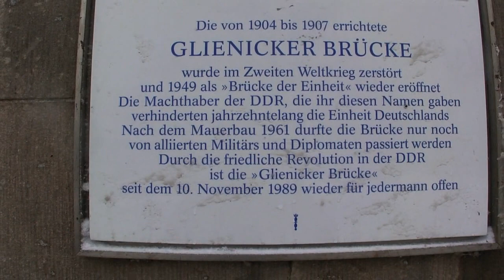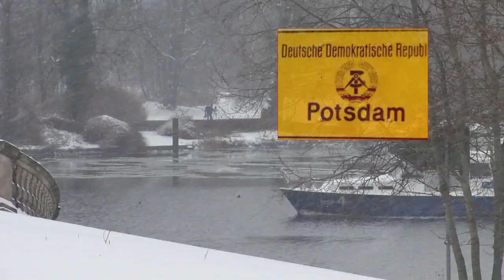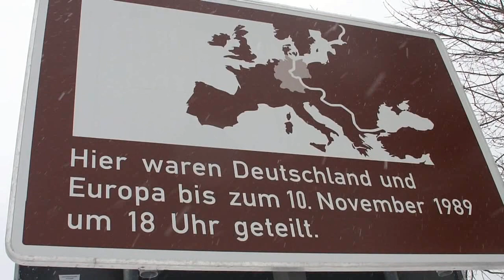Glienicker Brücke Bridge of Spies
Insgesamt vier die Havel querende Brücken wurden in den zurückliegenden 300 Jahren an dieser Stelle errichtet.  Nach dem zweiten Weltkrieg tauften die Zuständigen DDR Organe das wiedererrichtete Bauwerk auf den Namen Brücke der Einheit. Mit Beginn des kalten Krieges wurde die Brücke für den privaten Autoverkehr gesperrt und ab 1961 durfte sie nur noch von alliierten Militärs und Diplomaten genutzt werden. Der englische Spitzname der Brücke lautet übrigens Bridge of Spies (Brücke der Spione). Geheimdienste nutzten die abgeschiedene Lage für Austauschaktionen, die allerdings nicht so geheim blieben wie man es sich wünschte. Eine der Spektakulärsten betraf den sowjetischen Spitzenspion Oberst Rudolf Iwanowitsch Abel und den amerikanischen U2 Piloten, Francis Gary Powers.
Mit der Wiedereröffnung, am 10. November 1989, erlangte die Brücke ihren eigentlichen Zweck und den ursprünglichen Namen "Gienicker Brücke" zurück. Eingebettet  in ein -maßgeblich von Lenne und Schinkel gestaltetes Landschafts- und Gebäudeensemble-  das wegen seiner Einzigartigkeit von der UNESCO zum Weltkulturerbe erklärt wurde, ist die Glienicker Brücke seitdem wieder für jeden uneingeschränkt zugänglich.